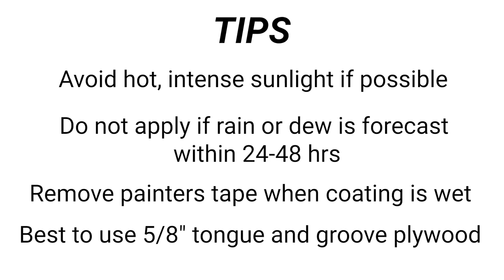Waterproof Flat or Low Slope Roof with Liquid Rubber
Waterproof your flat or low slope roof with Liquid Rubber Waterproof Sealant. This is an easy DIY project that will save you time and money.  No need to hire expensive contractors when you can do the project yourself.

Steps:

1.  Ensure a clean, dry, structurally sound surface
2.  Apply Liquid Rubber Seam Tape to joints, seams, vents, skylights, flashing...
3.  Apply prep coat to edges and Liquid Rubber Seam Tape
4.  Apply full coat of Liquid Rubber Waterproof Sealant to entire area
5.  Repeat till you use up the required final coverage amount of 15 - 20 sq ft per G

Liquid Rubber has great technical support if you have any questions about your project or the products.

We believe everyone should have a choice to buy high quality, environmentally friendly products.  We believe you should have a choice to do your own projects (most of the time you can do it better yourself than hiring someone) and save money.  We believe in offering 5 Star Customer Support to help complete your project.

We were established in the early 2000's and provide a wide range of water based, VOC and solvent free products.  These products cure to provide a seamless, fully adhered flexible membrane which prevents water ingress and resists damage from water, UV, salt, thermal cycling and harmful chemicals.  Available for Commercial, Industrial and Residential markets.

Products are manufactured in North America with distribution offices globally.